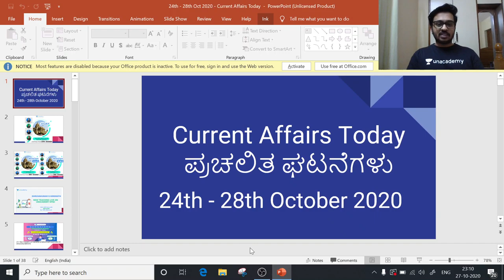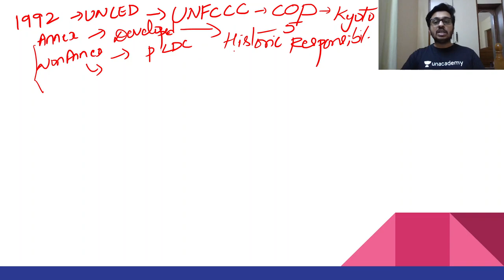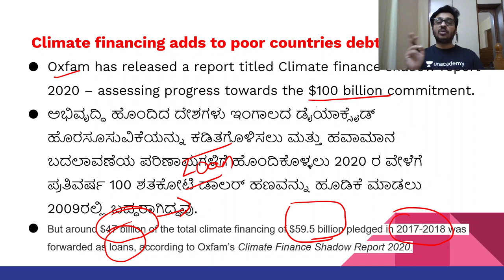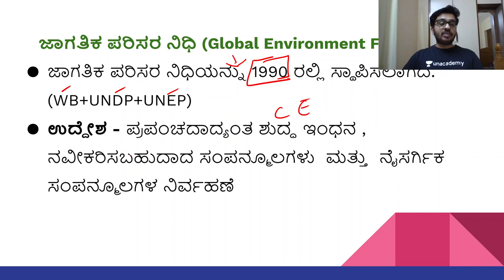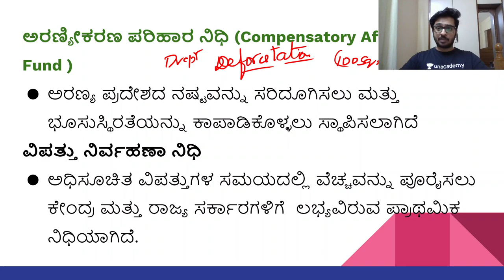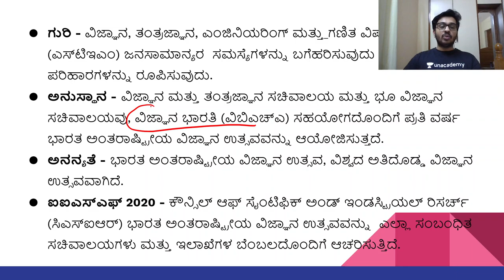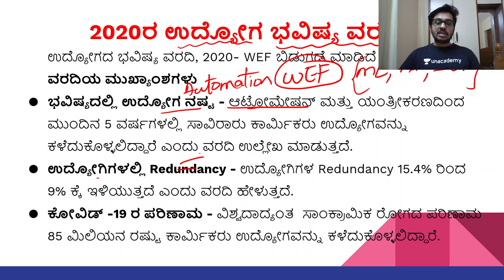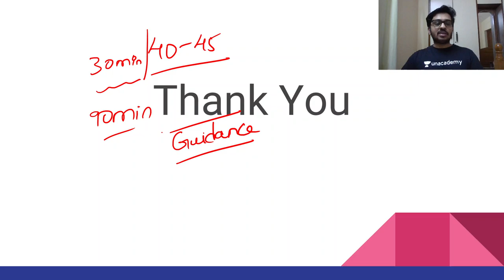24th - 28th Oct 2020 | Current Affairs Today|ಪ್ರಚಲಿತ ಘಟನೆಗಳು KAS/FDA/SDA/PSI | Dhruva Kumar Hiremath